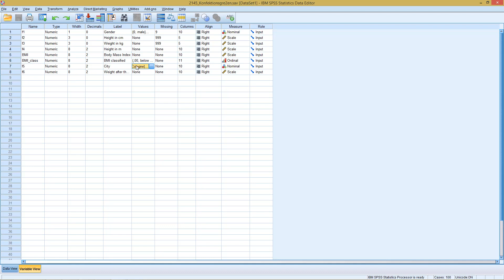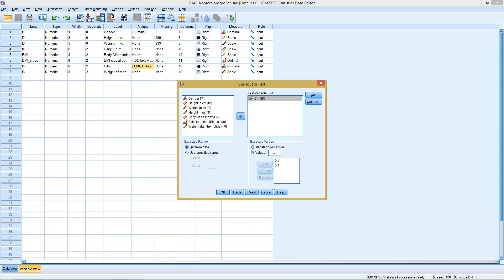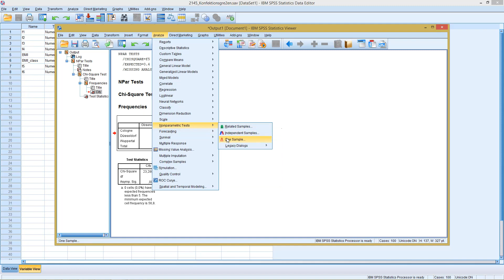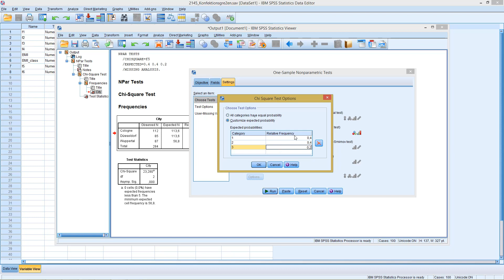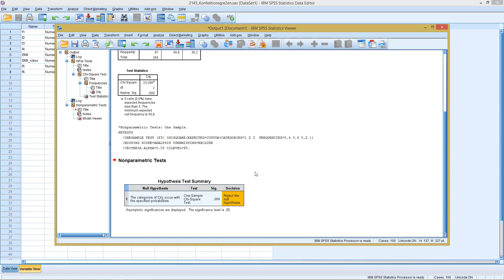SPSS - Goodness-of-Fit Test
SPSS Methodology Part 03.05

-Anzeige-
The background book for this course can be purchased at Amazon:

Additional information on the International School of Management (ISM) and the offered study programs can be found at: